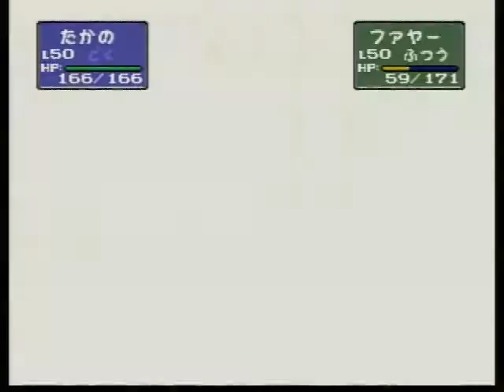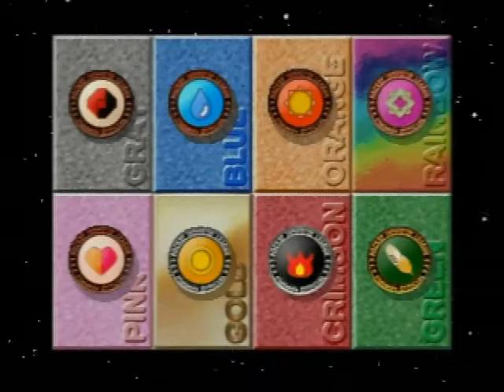ポケモンスタジアム2 029